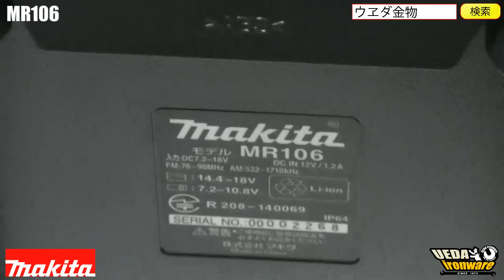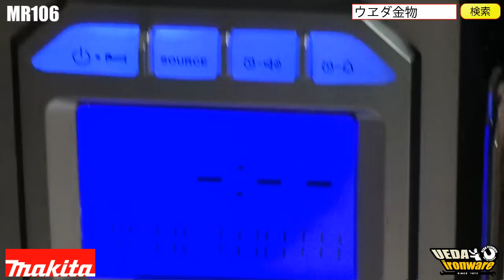マキタ 充電式ラジオMR106 【ウエダ金物】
マキタ充電式ラジオ　MR106★詳しくはウエダ金物まで
これは便利です！！アウトドアにもオススメ！★高音質・防塵防滴・高耐久★
Bluetoothでワイヤレスに再生！現場ラジオはマキタにお任せ！
「Andoroid端末」でも使える!　Bluetooth搭載　新・現場ラジオ登場
◆音楽がワイヤレスで楽しめます！！スマートフォンから簡単操作！
音楽プレーヤー等のBluetooth搭載機器の音声をワイヤレスで再生可能！手元の携帯端末で操作でき、これは大変便利です！
◆通信距離最大10ｍ（使用環境により異なります）
◆IP64防塵・防水保護等級
粉塵の多い現場や突然の雨にも耐えるタフな現場ラジオです！
もちろん衝撃にも強い！
◆AC100Vにも対応★標準付属しております。
◆しっかり握れるソフトグリップハンドル　持ちやすい！
◆バックライト付液晶デジタル表示で見やすい！
◆操作ボタンやダイヤルが発光！暗い所でも見やすい！
◆高音質・大型ステレオスピーカー搭載
　Ф89mmの大型スピーカーを採用★
◆外部入力端子(AUX)外部機器と接続すればスピーカーに早変わり！
◆USB機器（スマートフォン等が充電可能）
◆携帯端末をしっかり安定させて置ける滑り止め付き
詳しくはウエダ金物で検索★